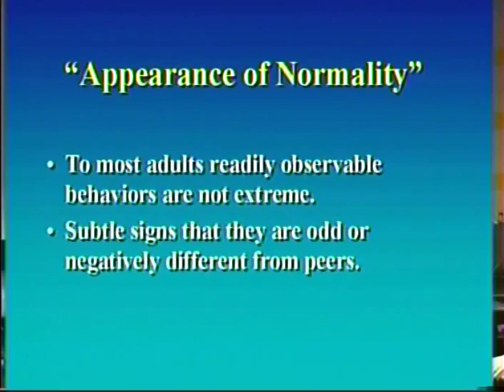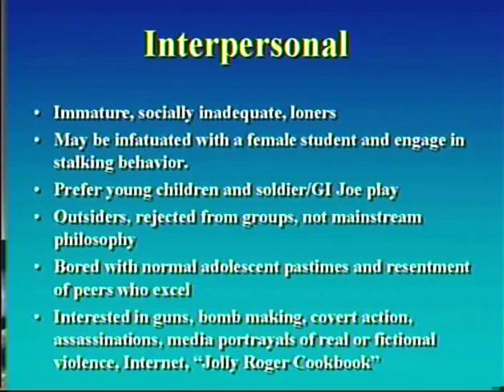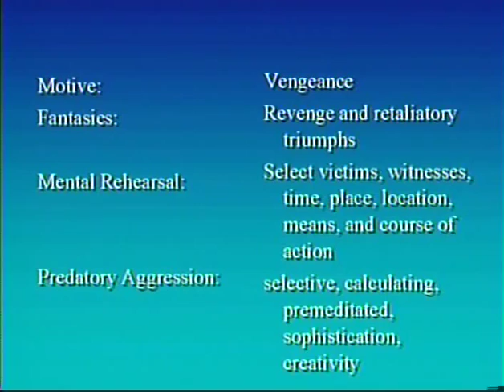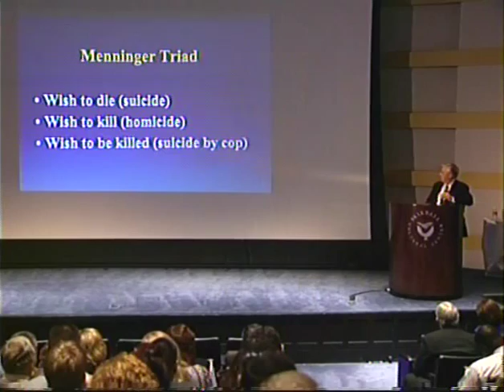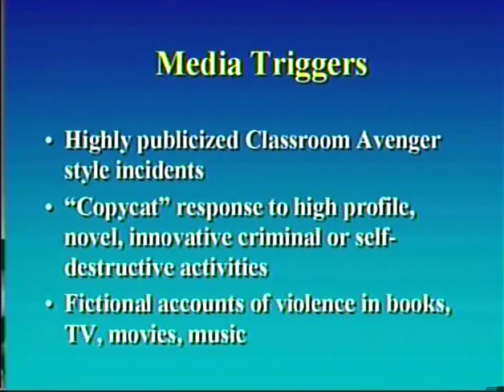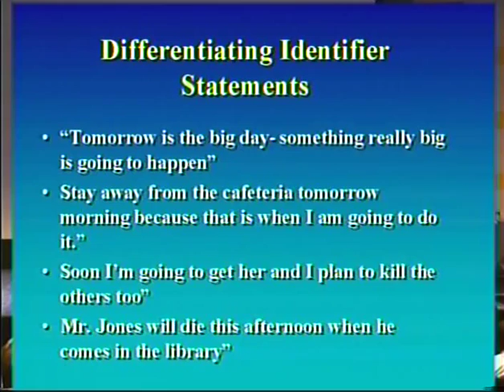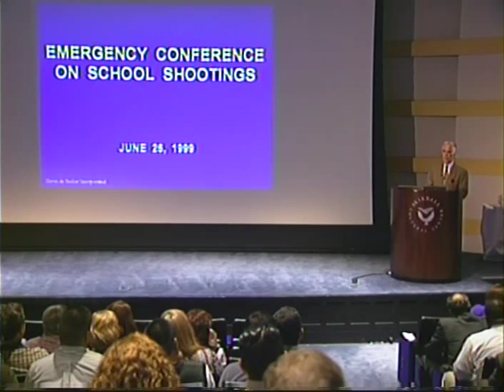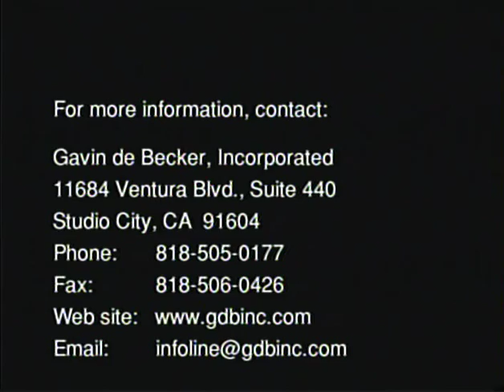Gavin de Becker Conference on Preventing School Shootings - Part 2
Long before Columbine, many incidents of violence had made it clear that schools could benefit from improved assessment tools.

The development of MOSAIC for Threats by Students (MAST) included an exploration into the pre-incident indicators of explosive school violence. The process recognized established knowledge and research, and also advanced thinking in this area by drawing on more than two hundred experts and practitioners from the fields of education, counseling, psychology, parenting, threat assessment, law enforcement, and the judiciary. Even students participated in the development of MAST.